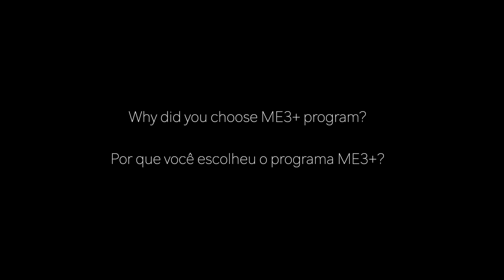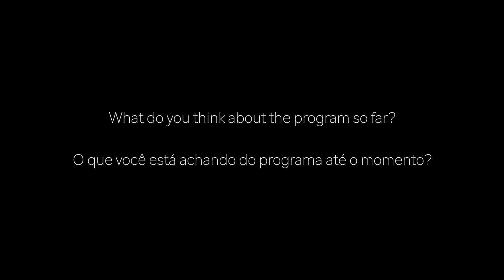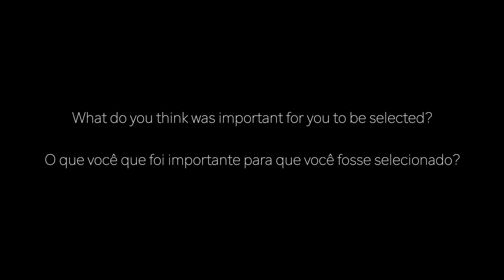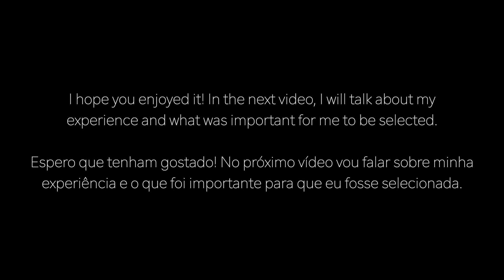Brasileira na Europa | Erasmus Mundus ME3+ : como está sendo, dicas e mais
Olá! Meu nome é Samara, sou estudante na Europa pelo programa ERASMUS+. Compartilho aqui no canal curiosidades, história local, dicas e minha rotina. Nesse vídeo chamei algumas pessoas do meu mestrado para contar um pouco de como está sendo a experiência e dar dicas sobre o processo de aplicação.